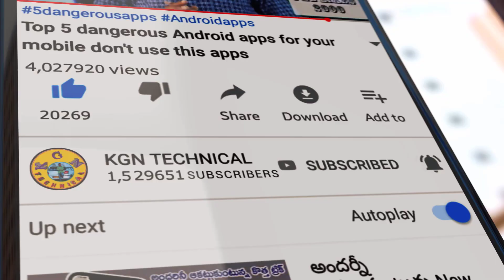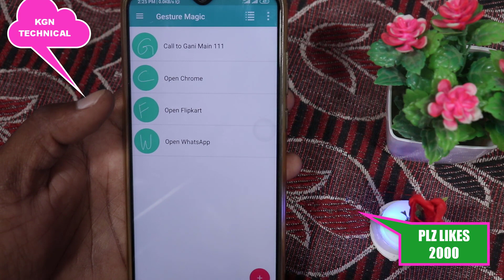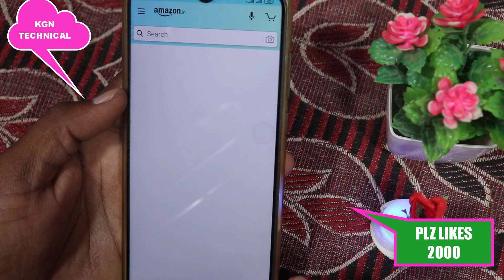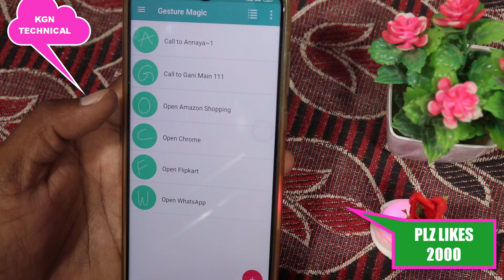మనసులో అనుకొని just Mobile screen పైన టాప్ చేయండి మీరు అనుకున్న పని ఈజీగా అయిపోతుంది Download App l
మనసులో అనుకొని just Mobile screen పైన టాప్ చేయండి మీరు అనుకున్న పని ఈజీగా అయిపోతుంది